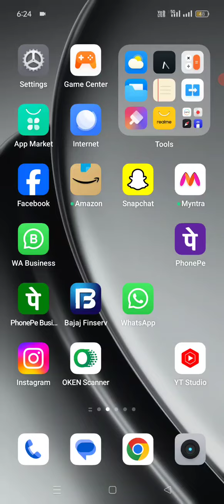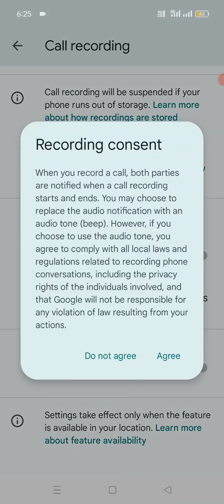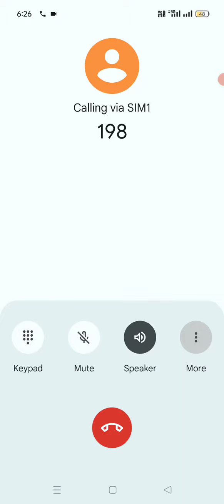Call recording Sound को आप aise ऑफ कर सकते है।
Notepad ka video
Notepad Sarch With Bing... से क्या होता है इस video में दिखाई देगा।
beltron ms m computer skcomputercentre bihar dtp skcomputer accounty cc जिसे भी हिन्दी एण्ड english में कम्प्यूटर सीखना है ओ मेरे channel को subcribe कीजिए और आप फ्री में कम्प्यूटर online सीखिए YouTube channel s.k. computer centre mobile number , 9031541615 आप को अगर किसी प्रकार से कंप्यूटर कोर्स में दिकत होता है तो जरूर कॉल करे डरे नही की sir क्या बोलेंगे आज अगर आप डर रहे है या सरमा रहे है तो अपने लाईफ को धोखा दे रहे हैं इस लिए आप कही पे पढ़ रहे हैं अगर आप को किसी प्रकार की आप को problem हैं तो जरूर पूछे बिना कुछ सोचे समझ क्यू कि जब तक आप पूछिएगा नही तब तक आप कैसे कुछ जानिएगा और आप ही लोग के लिए मैं इतना सारा मेहनथ करता हु अगर आप के पास time हैं तो जरूर एक बार सेंटर भिजिट करे तभी तो आप कुछ नौलेज अच्छे से मिल पायेंगे। और कोशिश कीजिएगा की by S.K. sir से मिले ।🖥️🖥️🖥️🖥️🖥️🖥️🖥️💻💻💻💻💻💻💻⌨️⌨️⌨️⌨️⌨️💻🖨️🖨️🖨️🖨️⌨️⌨️🖱️🖱️🖱️🖱️🖱️💿💿💿💿💿📀📀📀📀📀🔌🔌🔌🔌🔌🔋🔋🔋🔋🔋💽💽💽💽💽💽🎶🎶🎵🎵🎵🎵🎶

wow are checking my channel

mere channel par

_ _ _ _ _ _ _ _ _ _ADCA,DCA, TYLLY, DTP, TYPING,DATA ENTRY OPERATOR

AND
         CYBER CAFE KE ALL TO TOLTAL VIDEO
pagemekar beltron new vacancy 2023
beltron new vacancy 2024 salary new
computer opretar
computer data entry opretor
computer and typing jobe
computer chalana ana chahiya
ms word typing practice hindi
ms word me typing practice kaise kare
ms word hindi typing kaise kare
ms word me hindi typing ki setting kaise kare
ms word me id card kaise banaye
word computer dadar
ms word me page setup kaise kare
ms word typing practice Marathi
ms word kaise dowanload kare laptop me windows 7
ms word typing practice in mobile
ms wrd delhi police
ms word download free in laptop windows 0
m.s. word se bahut kuchh kar sakte hai letter bana sakte hai
m.s. word typing practice hindi
m.s. word me typing practice kaise kare
m.s. word me kya kya kaam hota hai
m.s. word hindi typing kaise kare
m.s. word me hindi typing ki setting kaise kare
m.s. word me id card kaise banaye
m.s. word me page setup kaise kare
m.s. word typing practice Marathi
m.s. word kaise dowanload kare laptop me windows 7
m.s. word typing practice in mobile
m.s. word in hindi
m.s. word typing practice
m.s. wrd delhi police
m.s. word question answers for competitive exams
m.s. word kya hai
m.s. word download free in laptop windows 0
beltrontypingtestkaise hota hai
beltrontypingexamy 2024
beltron deo previous year question paper

Video link
wordpad kaise chalaya jata hai
wordpad kaise download kare laptop mein
wordpad ka question
wordpad ka chitra
wordpad ka use
wordpad ka shortcut key
wordpad ka kya use hota hai
wordpad ka extension name
wordpad ka test
wordpad resume format
wordpad typing test english
wordpad me passport size photo kaise banaye
wordpad typing test hindi
wordpad me voice typing kaise kare
wordpad me id card kaise banaye